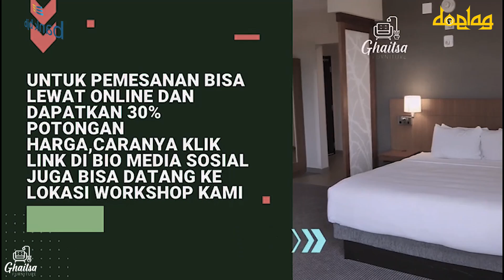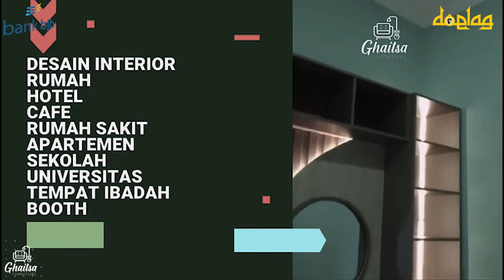JAGA KEIKHLASAN SAMPAI AKHIR HAYAT - DOELAG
Yaaaa...Nuhun